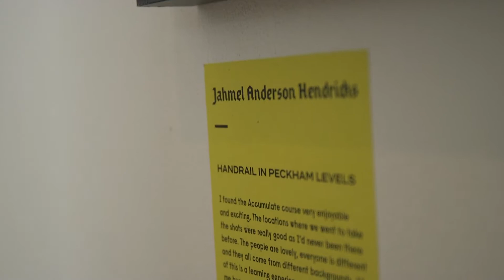The Accumulate Displacement Exhibition 2018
Highlights of the Accumulate photography exhibition at The Guardian. The  photographs were taken by people affected by homelessness who took part in the Accumulate creative workshops. The film includes the Accumulate participants being awarded scholarships to Ravensbourne.